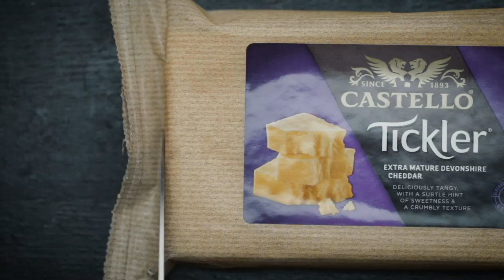The Art of the Charcuterie Board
Tickle your taste buds with the art of the charcuterie board 😍